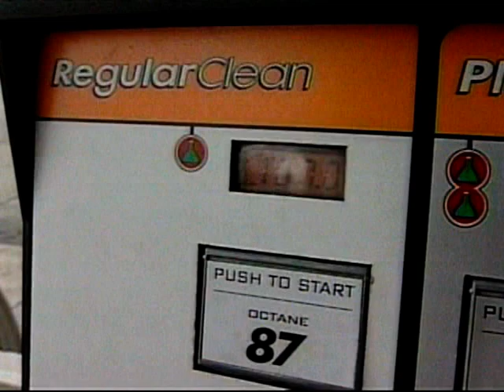TV News Report 2005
2005 Global TV News report on Motorino scooters